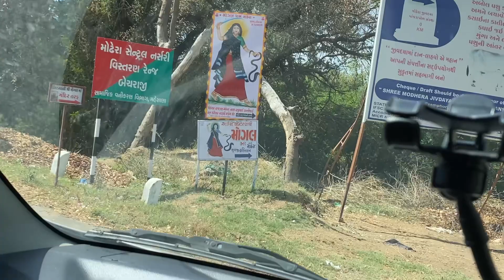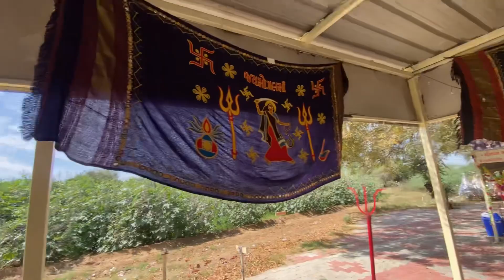આજે આપડે જયસુ માં મોગલ ના દરશને 🙏🏼🙏🏼🙏🏼🙏🏼🙏🏼